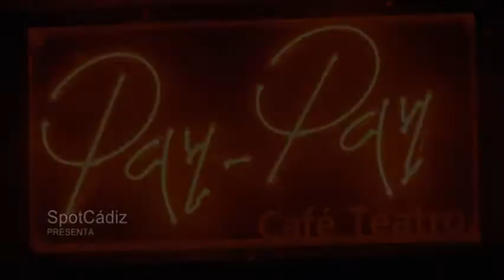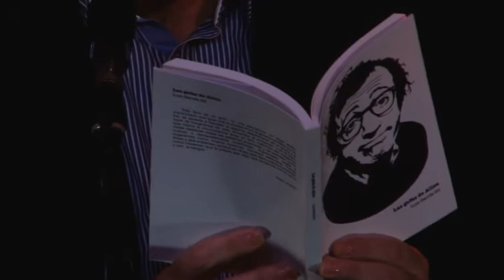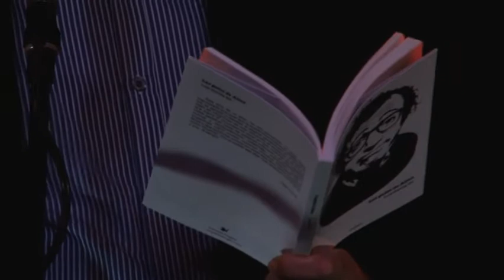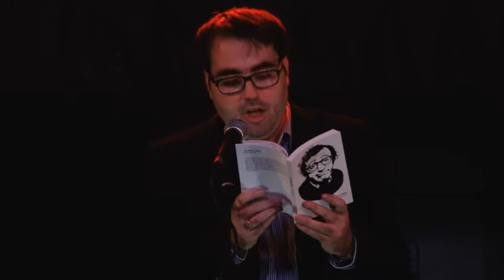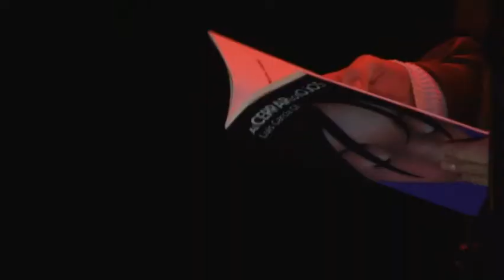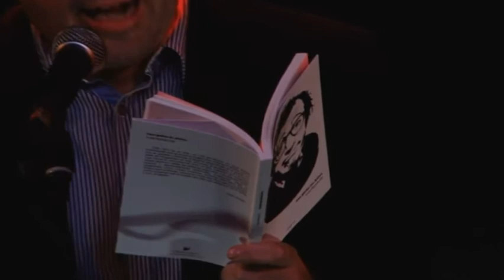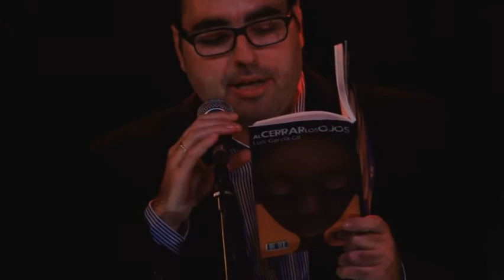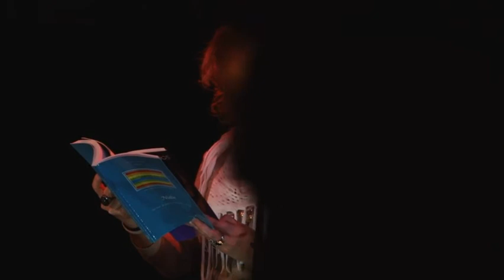Improvisando Poesía con Luis Garcia Gil 8 de Enero 2014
Recital de Poesía de Luis García Gil, escritor que estuvo acompañado de Javier Ruibal, Carmen de la Jara, Fernando Lobo, Inma Marquez y Jesus Bienvenido...entre otros amigos.